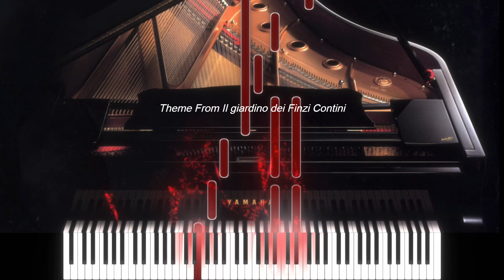Theme from Il giardino dei Finzi Contini - Manuel de Sica